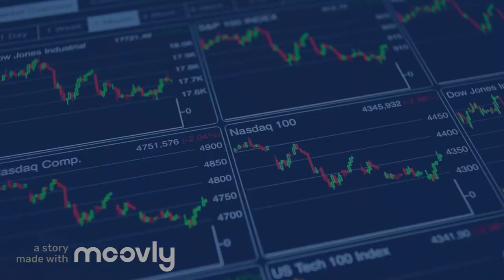Stephen Burega on Romios Gold’s 109 claims over numerous historic gold, silver and copper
In a recent InvestorIntel interview, Tracy Weslosky spoke with Stephen Burega, President of Romios Gold Resources Inc. (TSXV: RG | OTCQB: RMIOF) about Romios’ recent news release on the acquisition of significant gold-silver-copper prospects in Nevada. In this InvestorIntel interview, which may also be viewed on YouTube (click here to subscribe to the InvestorIntel Channel), Stephen Buriga went on to say that the newly acquired Kinkaid claims pair very well with Romios’ past producing Scossa Gold Property in Nevada, where they intersected 180g/t gold in 2006. He also provided an update on Romios’ major land positions in British Columbias Golden Triangle and in other world-class, stable mining districts in Canada in the vicinity of existing mines and deposits, owned or operated by major mining companies. To watch the full interview,click here About Romios Gold Resources Inc. Romios Gold Resources Inc. is a progressive Canadian mineral exploration company engaged in precious- and base-metal exploration, focused primarily on gold, copper and silver. It has a 100% interest in the Lundmark-Akow Lake gold-copper property in northwestern Ontario and extensive claim holdings covering several significant porphyry copper-gold prospects in the Golden Triangle of British Columbia. Additional interests include two former producers, the La Corne molybdenum mine property (Quebec) and a former high-grade gold producer, the Scossa mine property (Nevada). The Company also retains an ongoing interest in several properties including a 20% carried interest in five claim blocks in the Thunder Bay silver district of northwestern Ontario and a 2% NSR on the Hislop gold property in Ontario. To learn more about Romios Gold Resources Inc.,click here. SubscribeEmail address is invalidThank you for joining InvestorIntel daily email updates Disclaimer:Romios Gold Resources Inc. is an advertorial member of InvestorIntel Corp. This interview, which was produced by InvestorIntel Corp., (IIC), does not contain, nor does it purport to contain, a summary of all the material information concerning the Company being interviewed. IIC offers no representations or warranties that any of the information contained in this interview is accurate or complete. This presentation may contain forward-looking statements within the meaning of applicable Canadian securities legislation. Forward-looking statements are based on the opinions and assumptions of the management of the Company as of the date made. They are inherently susceptible to uncertainty and other factors that could cause actual events/results to differ materially from these forward-looking statements. Additional risks and uncertainties, including those that the Company does not know about now or that it currently deems immaterial, may also adversely affect the Companys business or any investment therein. Any projections given are principally intended for use as objectives and are not intended, and should not be taken, as assurances that the projected results will be obtained by the Company. The assumptions used may not prove to be accurate and a potential decline in the Companys financial condition or results of operations may negatively impact the value of its securities. Prospective investors are urged to review the Companys profile onSedar.comand to carry out independent investigations in order to determine their interest in investing in the Company. - For more